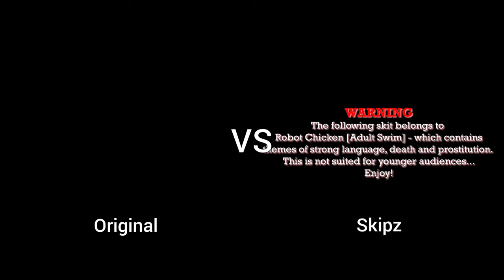Blow Some Steam Part 3 (Scene Comparisons)